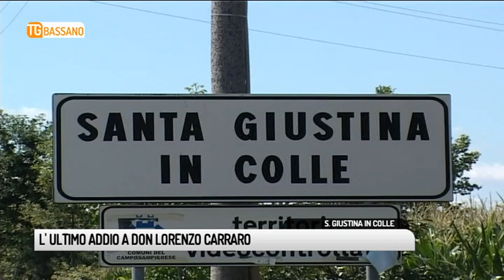TG BASSANO (06/09/2018) - L’ULTIMO ADDIO A DON LORENZO CARRARO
TG BASSANO (giovedì 6 settembre 2018) - Da tre mesi era ospitato al Cenacolo di Montegalda, una casa per sacerdoti dov'è stato assistito. Martedì avrebbe compiuto 84 anni, ma lunedì il suo cuore ha smesso di battere. Oggi pomeriggio il funerale nella parrocchiale di Santa Giustina, paese dov'era nato ed era tornato a vivere dopo il suo ritiro dal ministero del sacerdozio. A presiedere la messa il vicario generale monsignor Giuliano Zatti, Don Lorenzo veniva da una famiglia che ha dato alla Chiesa un figlio salesiano, don Marcello, e un altro, monsignor Luciano, già arciprete di Este.. Don Lorenzo fu ordinato prete nel 1958, svolse il ministero a Dolo, Albignasego, Sambruson e Murelle di Villanova.